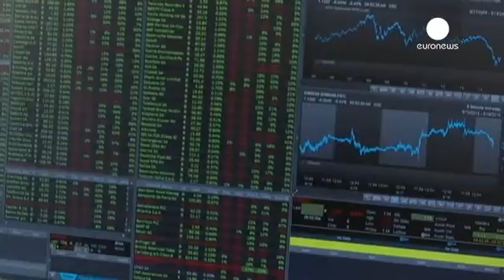Σε κατάσταση αναμονής οι διεθνείς αγορές λόγω Ελλάδας - economy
Συγκρατημένη η αντίδραση και στο χρηματιστήριο Αθηνών, μία ημέρα μετά τη συνεδρίαση του eurogroup, με το γενικό δείκτη να χάνει λιγότερο από 0,5%, τρεις ώρες πριν το κλείσιμο.
Ήταν μία επώδυνη εβδομάδα για τον ελληνικό δείκτη αφού οι συνολικές απώλειες ξεπέρασαν το 10%. Οι επενδυτές στρέφουν, τώρα, την προσοχή τους στη Σύνοδο Κορυφής της Ευρωζώνης τη Δευτέρα, με την ελπίδα μίας οριστικής λύσης

«Σήμερα το πρωί, οι αγορές άνοιξαν σταθερά, παρά το γεγονός ότι οι διαπραγματεύσεις απέτυχαν χθες. Οι…